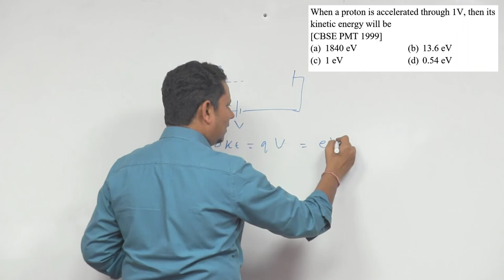When a proton is accelerated through 1 V, then its kinetic energy will be (a) 1840 e V (b) 13.6 e V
When a proton is accelerated through 1 V, then its kinetic energy will be (a) 1840 e V (b) 13.6 e V (c) 1 e V (d) 0.54 e V